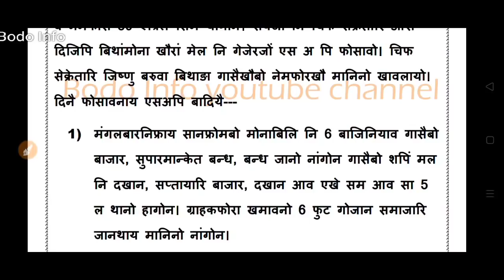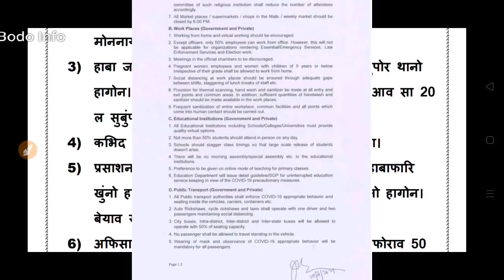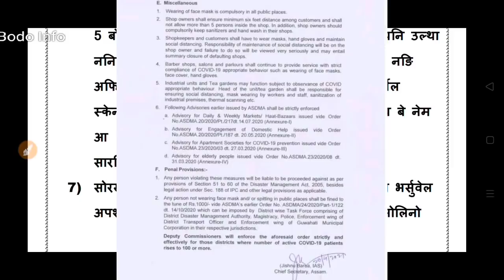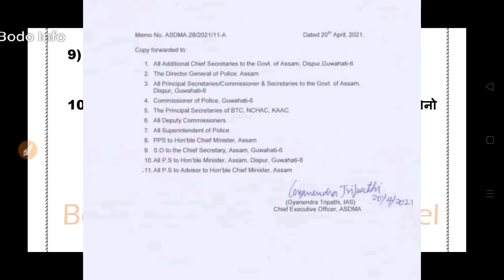आसामाव मानिनो गोनां नेमफोर। मानियाब्ला केस होजागोन। 6 बाजिनाय लोगो लोगो बन्ध।